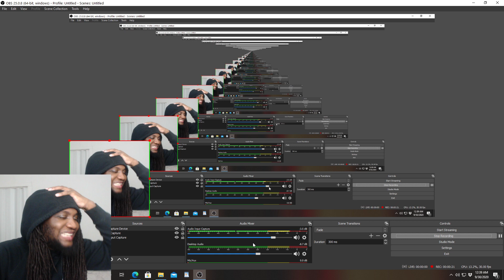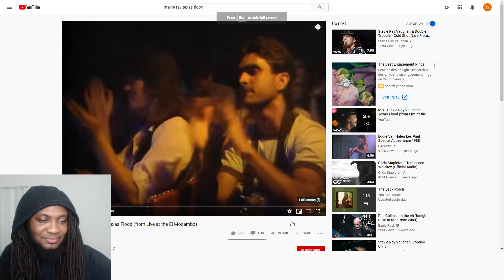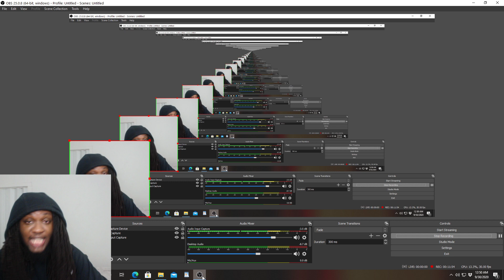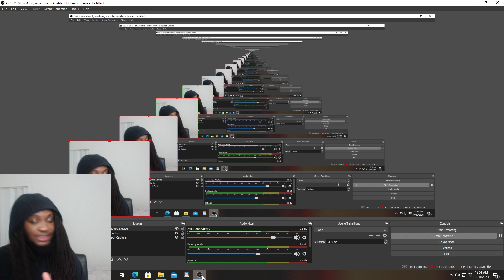FIRST TIME HEARING Stevie Ray Vaughan Texas Flood REACTION BEHIND HIS BACK THOUGH?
GOALS:
2. LIVE LIFE ON MY OWN TERMS
3. COMPLETE THOSE FIRST TWO GOALS
Stevie Ray Vaughan Texas Flood